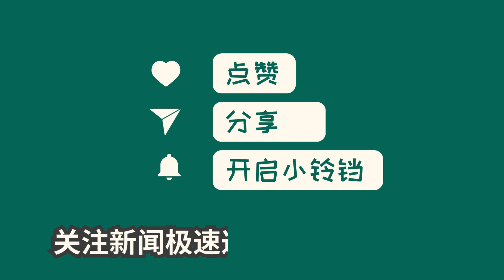中国新闻09月03日00时：李凯尔：我不想找理由但有的球队磨合了很久 我还想继续留在中国队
中国男篮在与菲律宾的比赛中遭遇失利，李凯尔接受小吧采访，谈到了比赛中第三节的崩盘情况。他表示，对手净胜20分，连续命中三个三分球，我们也没能阻止一些困难的进球。他还称赞了菲律宾球员克拉克森的出色表现。谈到中国队，李凯尔表示虽然困难，但他对球队的未来感到兴奋，认为还有很多工作要做，他希望继续留在中国队，并希望球队能够取得进步。这场比赛的失利将为中国男篮的发展提供宝贵的经验教训。